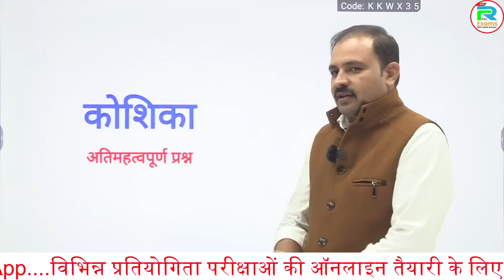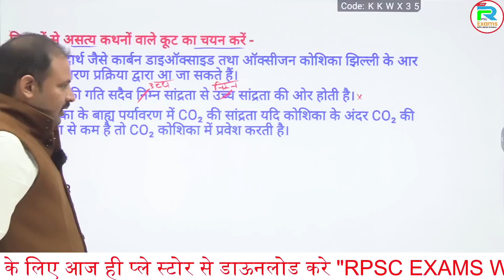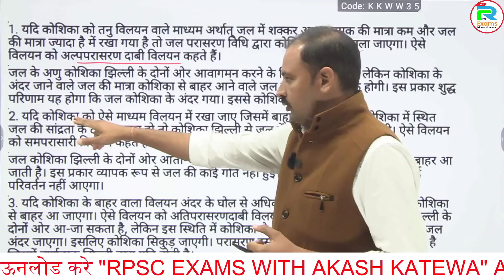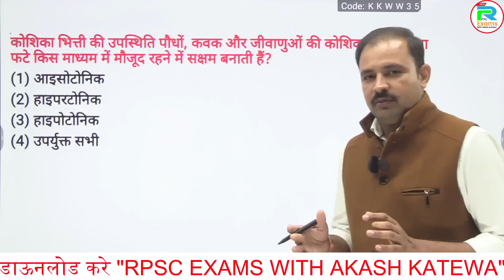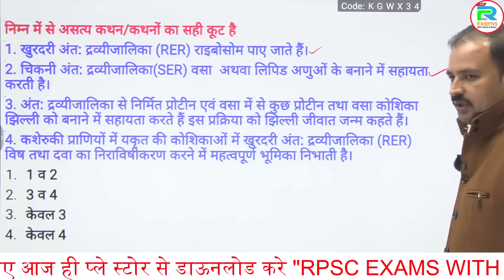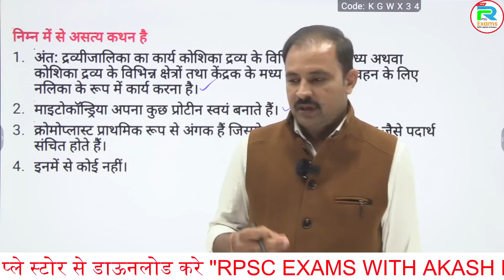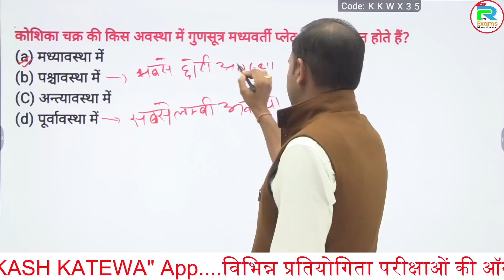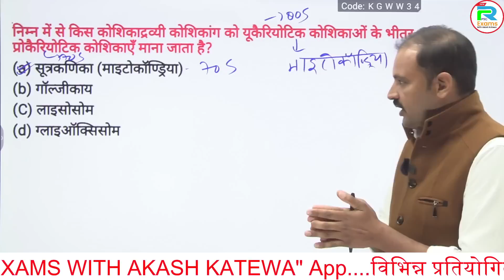Grade 3rd science कोशिका के महत्वपूर्ण प्रश्न from Ncert books